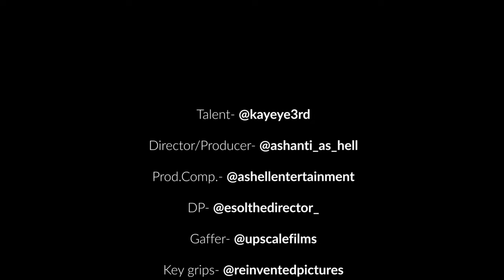Kay Eye - Hades (Official Music Video) | Dir. by Ashanti As Hell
Kay Eye - Hades (Official Music Video)
Produced by Sage Sound

Talent- @kayeye3rd
Director/Producer- @ashanti_as_hell
Prod.Comp.- @ashellentertainment
DP- @esolthedirector_
Gaffer- @upscalefilms
Key grips- @reinventedpictures and @kinmiar
MUA- @sydsweetbeat
Models- @abryana_  @goldmacc and @sydyoassdown_
BTS- @macbentertainment
Editor- @leotheleovisuals
Location @b.u.studiochicago

Music featured on NBA2k22 @NBA 2K